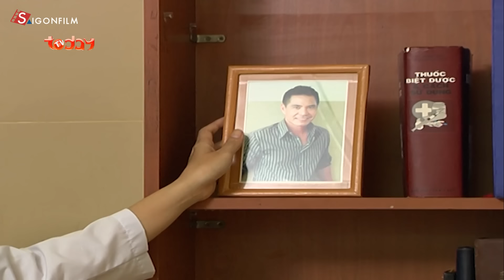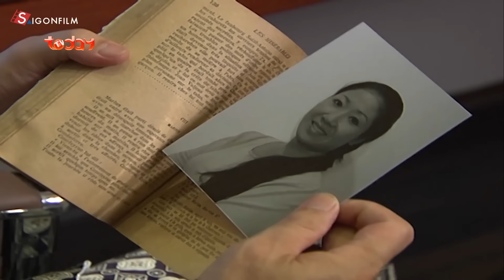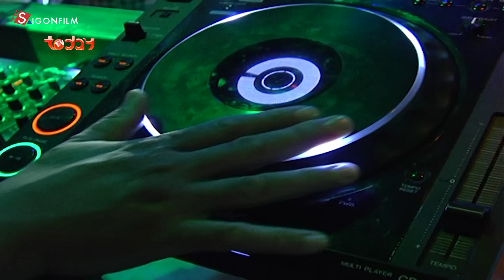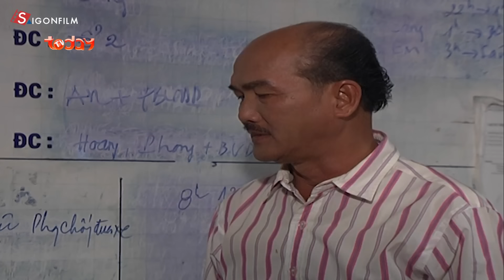Đêm Cuối với Người Yêu rồi về Lấy Vợ Full HD | Phim Lẻ Tình Cảm Việt Nam Mới Hay Nhất 2023